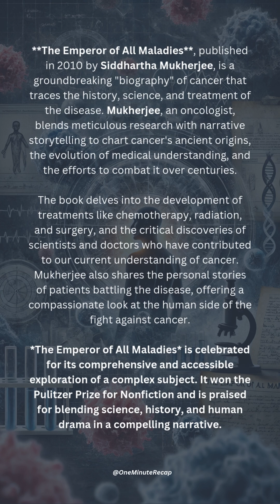[1-min Recap] The Emperor of All Maladies - Siddhartha Mukherjee (2010)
**The Emperor of All Maladies**, published in 2010 by Siddhartha Mukherjee, is a groundbreaking "biography" of cancer that traces the history, science, and treatment of the disease. Mukherjee, an oncologist, blends meticulous research with narrative storytelling to chart cancer's ancient origins, the evolution of medical understanding, and the efforts to combat it over centuries.

The book delves into the development of treatments like chemotherapy, radiation, and surgery, and the critical discoveries of scientists and doctors who have contributed to our current understanding of cancer. Mukherjee also shares the personal stories of patients battling the disease, offering a compassionate look at the human side of the fight against cancer.

*The Emperor of All Maladies* is celebrated for its comprehensive and accessible exploration of a complex subject. It won the Pulitzer Prize for Nonfiction and is praised for blending science, history, and human drama in a compelling narrative.